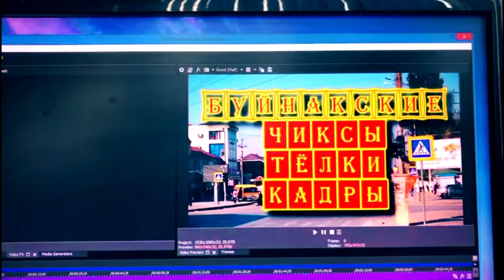По Москве Московский денёк 15 - Around Moscow Moscow day 15